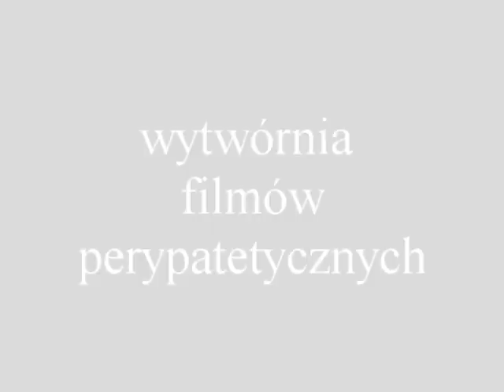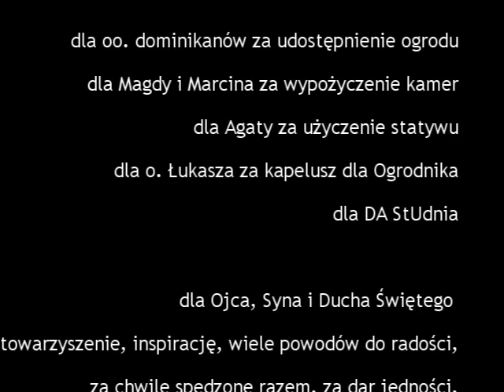Ogrodnik | 2. FZK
reżyseria: Ewelina Zięba
scenariusz: Ewelina Zięba
montaż: Radosław Więcławek
zdjęcia: Magdalena Szymańska, Marcin Trochimiak, Weronika Plebankiewicz, Ewelina Zięba, Radosław Więcławek
charakteryzacja: Weronika Swaczyna, Magdalena Szymańska, Zuzanna Ziglińska
wystąpili: Agata Kucharska, Radosław Więcławek, Monika Bojarowska, Michał Cwalina, Ewelina Zięba, Stanisław Szeliga, Tadeusz Kaźmierczak, Weronika Plebankiewicz, Marcin Trochimiak, Zuzanna Ziglińska, Weronika Swaczyna, Magdalena Szymańska, Stanisław Kaźmierczak